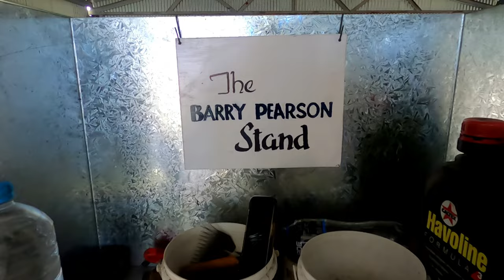69 Years Old and Still Shearing!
The river has been up for nearly a week and we haven't been able to do much sheepwork. But I have some video of a local shearing legend, and  also some  of crutching the week prior at our other block so I've put together a video using that material. Hope you enjoy it.